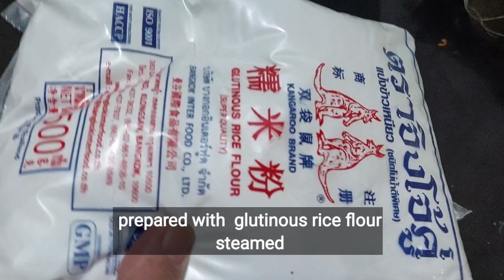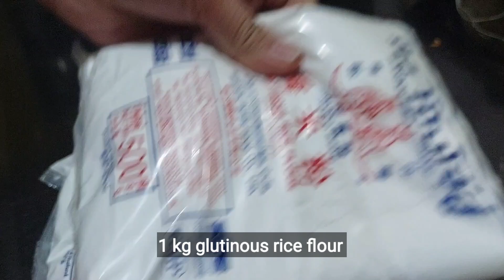The Famous Holy week dessert from Isabela Province || Just 3 Ingredients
BINALLAY is a popular filipino delicacy from northern part of Luzon especially in Isabela Province. Filipino dessert made of glutinous rice flour wrap in banana leaves. steamed or boiled . Eaten with Curdled coconut mix with panutsa / (jaggery) sauce.

Ingredients :
Latik sauce
1liter coconut cream
1 whole panutsa

1kg glutinous rice flour
1cup water
Banana leaves